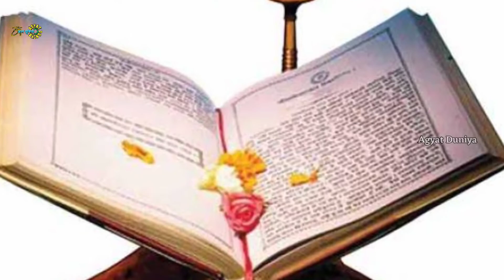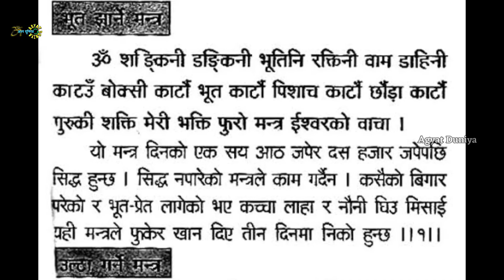Tantra Sadhna Kya Hai | Ten Secrets Of Tona Totka - Jadu - Mantra - Black Magic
We will talk about indian black magic. You should know about 10 secrets of jadu tona.